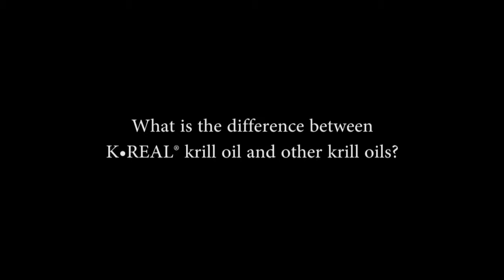K·REAL® Krill oil - Premium omega 3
Enzymotec's R&D expert answers your questions about krill oil